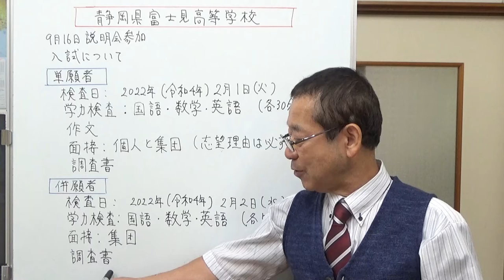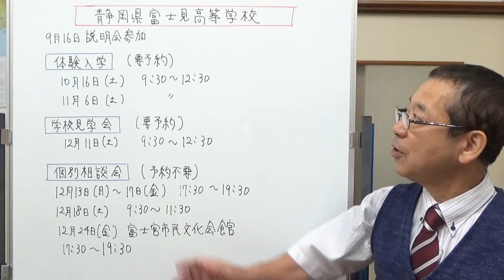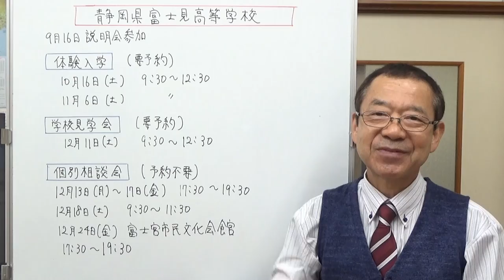静岡県富士見高等学校 学校説明会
静岡県富士見高等学校の説明会に参加しました。
富士見高等学校ホームページ